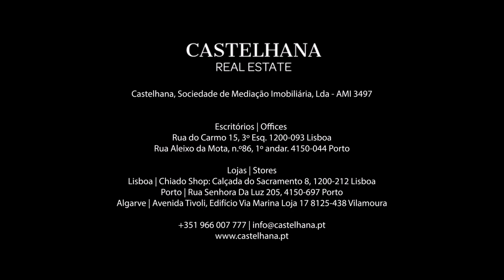Moradia T8+2 em Ermesinde com Amplo Jardim e Terraços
Moradia T8+2 com vistas desafogadas e características únicas.

Esta moradia T8+2 projetada num total de quatro pisos oferece tudo o que precisa para viver com luxo e conforto. Localizada em Ermesinde, esta casa é um verdadeiro refúgio no centro da cidade, com uma arquitetura moderna e um interior que combina na perfeição com um estilo de vida contemporâneo.

PISO 0
Hall de Entrada: ao entrar encontra um hall amplo e convidativo que dá acesso a todos os outros espaços da casa.
Garagem: estacione com facilidade 3 carros na garagem muito espaçosa com acesso direto ao interior da casa, proporcionando comodidade e segurança.
Elevador: localizado ao lado da garagem, permite a acessibilidade a todos os pisos da casa, desde o piso 0 ao piso 4. Por ter a fachada em vidro, proporciona uma vista panorâmica do exterior.
Lavandaria com Acesso ao Jardim: praticidade ao máximo numa lavandaria com luz natural, que se conecta diretamente ao jardim, facilitando a manutenção no espaço exterior.
Estúdio/ Sala de Jogos/ Sala de Cinema: existem várias possibilidades para este espaço, que pode ser facilmente convertido numa sala de jogos ou sala de cinema (este quarto interior já possui isolamento sonoro).
1 Quarto Multiuso: este quarto pode ser usado para escritório, ginásio ou mesmo um quarto de hóspedes.
1 WC/ Quarto de banho de serviço.

PISO 1
Sala de Estar Espaçosa: a sala principal fica no primeiro piso e oferece um ambiente amplo e convidativo, ideal para momentos de convívio e relaxamento.
Cozinha e Sala de Jantar: Uma cozinha moderna, grande e funcional, divide-se em dois espaços por um separador com portas de correr que separa a cozinha da sala de jantar, tem também acesso direto ao terraço.
Terraço: espaço exterior em 'L' de 40m² para poder desfrutar de refeições ao ar livre ou simplesmente relaxar. Com acesso pela cozinha e sala.
1 WC/ Quarto de Banho completo que serve este piso.
1 Quarto: outro quarto versátil, ideal para ser utilizado como quarto de hóspedes, escritório ou sala privada.

PISO 2
3 Suites: três quartos espaçosos, cada um com o seu próprio quarto de banho para conforto absoluto e privacidade dos residentes.
1 Quarto closet: para uma casa desta dimensão o espaço de armazenamento nunca é demais e este quarto está dedicado para armários de arrumação - ideal para malas de viagem, roupas ou outros arquivos.

PISO 3
3 Quartos: três quartos adicionais para acomodar família e convidados.
1 WC/ Quarto de Banho completo que serve os quartos deste piso.
3 Terraços: cada quarto deste terceiro piso tem uma varanda/ terraço com vistas panorâmicas. Estes espaços exteriores são o lugar perfeito para relaxar e ver o pôr do sol com total privacidade.

Características Especiais:

- Painéis Solares para Aquecimento de Águas Sanitárias + Painéis Solares Termo Dinâmicos: esta casa possui 4 painéis solares e tem capacidade para 600 litros, garantindo eficiência energética e sustentabilidade.
- Vidros Laminados Anti-Bala: segurança como prioridade.
- Caixilharia Dupla Laminada: que contribui para o isolamento térmico e acústico.
- Estores Elétricos.
- Ar Condicionado em todas as divisões: mantendo o conforto o ano inteiro com sistema de ar condicionado em todas as divisões incluindo os halls.
- Master Suite de Luxo: a suíte principal tem uma área de 48m², constituída por 3 espaços perfeitamente organizados - quarto e zona de leitura, closet com armários embutidos, quarto de banho com banheira de hidromassagem e chuveiro em espaços separados.
- Pré-instalação de Domótica: a casa está preparada para a instalação de sistemas de controle e automatização.
- Elevador Panorâmico: desloque-se com facilidade pelos diferentes pisos da casa no elevador com vista para o exterior.
- Sistema de Rega com Água do Poço: O sistema de rega do jardim utiliza água do poço, economizando recursos.

Ermesinde é uma localização ideal, o melhor dos dois mundos. É uma cidade numa área central, procurada e que proporciona uma qualidade de vida inigualável. Conhecida por ser muito segura, onde os residentes desfrutam de uma sensação de grande tranquilidade.
Com fáceis acessos às principais autoestradas, tornando as viagens convenientes e eficientes.
É próxima do centro da cidade do Porto, fica apenas a 15min de carro. Pode também usufruir do serviço de transportes públicos, na estação central tem acesso às principais linhas de comboio e também uma extensa rede de autocarros.

Tem uma oferta de serviços gigante, onde pode encontrar vários serviços essenciais, incluindo supermercados, ginásios, farmácia, hipermercado, comércio local e uma variedade de restaurantes que tornam a vida quotidiana muito prática e agradável.

Esta é a oportunidade de viver numa casa incrível, desenhada ao detalhe e cuidadosamente planeada para oferecer o melhor em termos de conforto, funcionalidade e também um estilo de vida invejável.